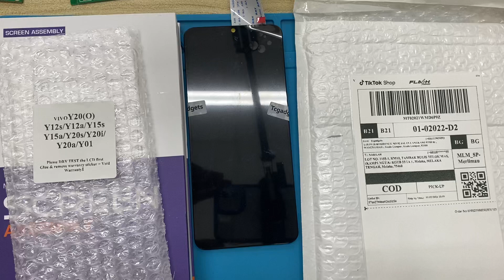TikTok TCgadget 576627986692605150 test and pack before ship out